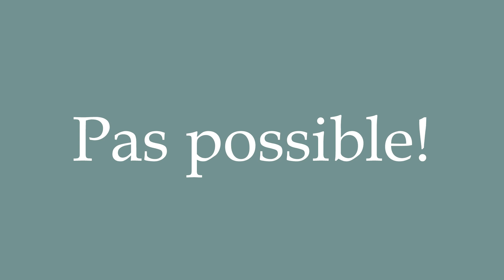How to Pronounce ''Pas possible!'' (No way!) Correctly in French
Learn how to say and properly pronounce ''Pas possible!'' in French with this free pronunciation tutorial.